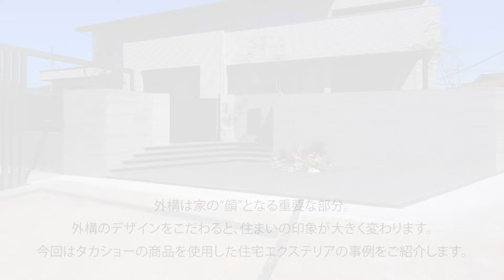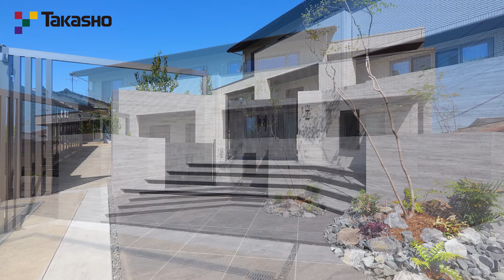【使用事例】住宅エクステリア70選 / 2024年版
外構は家の“顔”となる重要な部分。

外構のデザインをこだわると、住まいのイメージが大きく変わります。

今回は、タカショーの商品を使用した最新の住宅エクステリアの事例をご紹介します。

庭、外構のイメージ作りに是非ご覧ください！

この動画で紹介した事例の一部は、「お庭の空間実例集2024」カタログに収録しています。

※弊社は庭・外構製品の企画開発を行うメーカーです。設計やデザイン・施工・直接の販売は行っておりません。施工やご購入についてはお近くの工務店様にご相談ください。

▼全国のショールームをVRで体感できる「VRショールーム」がオープン！

▼【施工例ギャラリー】2,000件以上の施工事例を公開中！絞り込み機能でお好みの事例を見つけられるギャラリーサイト

▼【チャンネルタカショー】新商品やショールームのご案内からWEBコンテンツまでタカショーの最新情報が盛りだくさん！